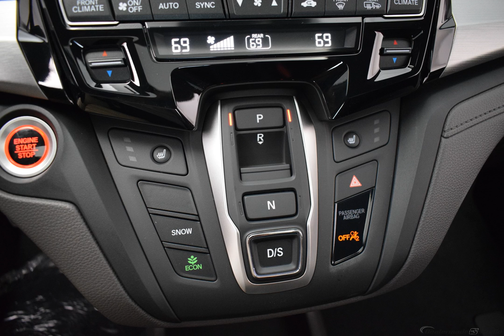2019 Pewter Honda Odyssey 4D Passenger Van #788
New 2019 Pewter Honda Odyssey 4D Passenger Van EX-L Mocha Lth #788